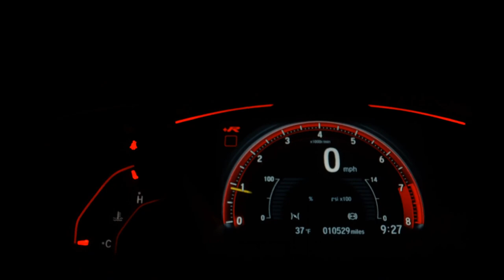VOLKSWAGEN SAVEIRO - 2011 - Franca/SP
Carro e Cia automóveis

Veículo: VOLKSWAGEN / SAVEIRO 1.6 MI TREND CS 8V G.V
Ano: 2010/2011
Combustível: FLEX
Portas: 2 PORTAS
Câmbio: Manual
Cor: PRATA
KM: 150.000